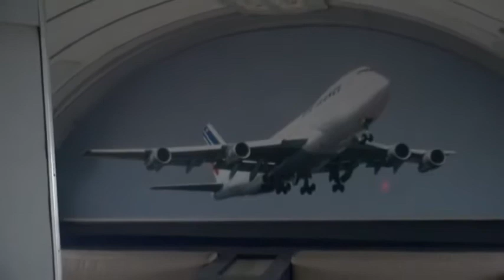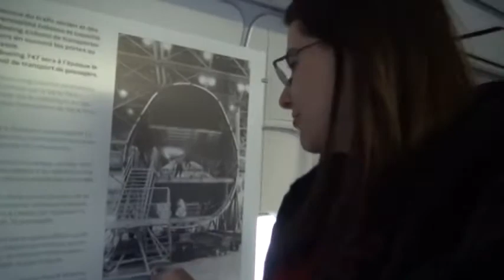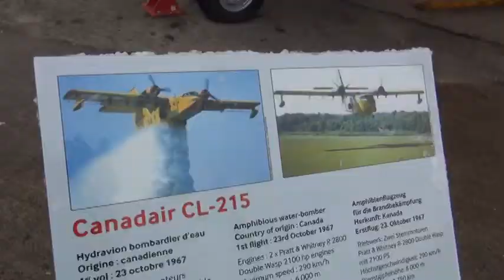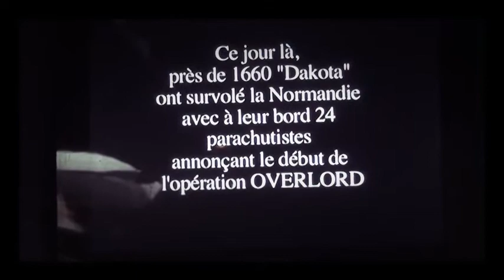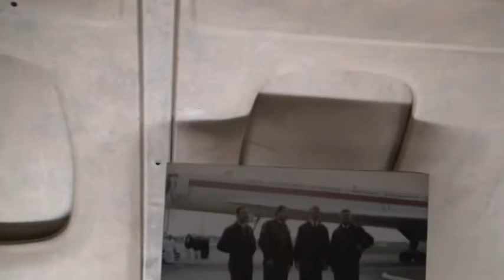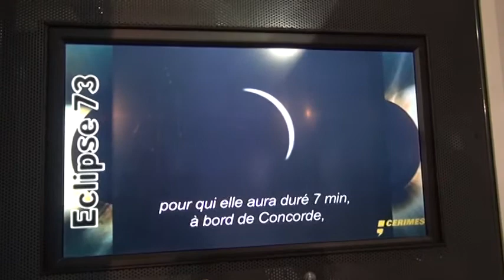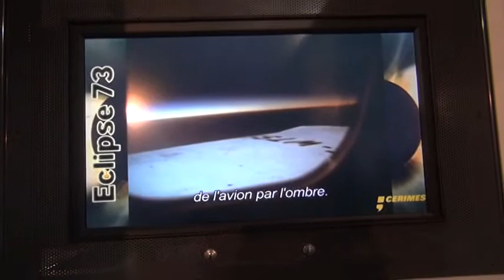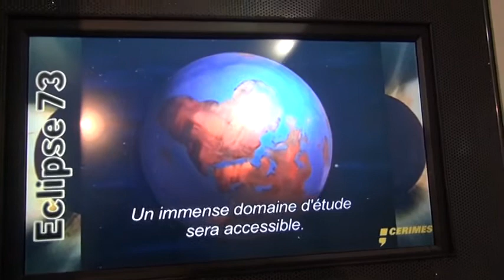Conheça o Museu do Ar e do Espaço em Paris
Eu AMO estudar História! E estudar sobre as guerras não é uma coisa banal - uma professora linda que eu tive sempre dizia que a gente devia estudar a História para não repetir os mesmos erros que a gente cometeu no passado. É uma pena que os nossos governantes também não pensem assim, mas eu realmente acredito que cabe à cada um de nós fazer a nossa parte e não esquecer as idiotices que os seres humanos são capazes... Visitar museus, para mim, é "revisitar" o presente, e pensar a realidade que eu vivo hoje, de forma crítica e complexa. Espero mesmo, de coração, que depois desses vídeos você comece a pensar um pouquinho assim também...